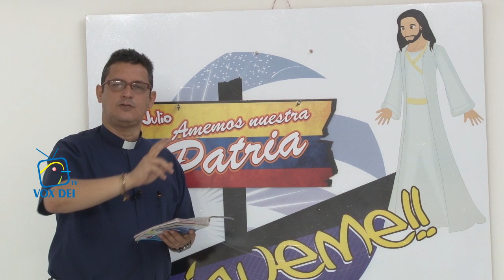Hola Jesús Lunes 7 de Julio de 2014